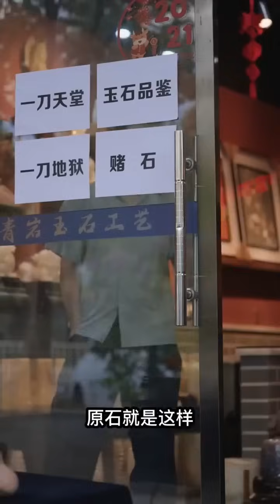窮小子治好了首富的怪病，首富當場送他一半的家產，還把自己的女兒嫁給他！【天才神医在都市】男频